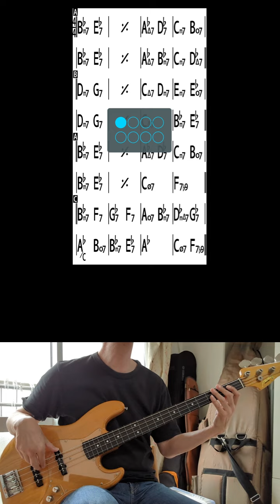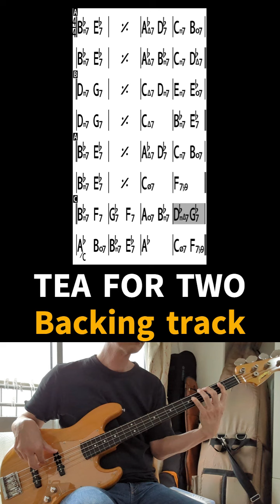TEA FOR TWO